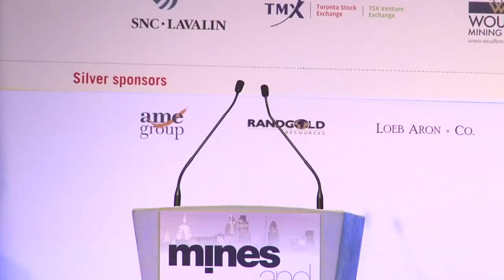Why Mine Finance as You Know it is Dead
At the Mines and Money London conference in December 2012, Sandstorm Gold President and CEO, Nolan Watson, gave a keynote speech on resource finance.